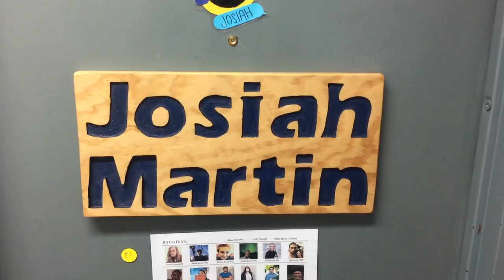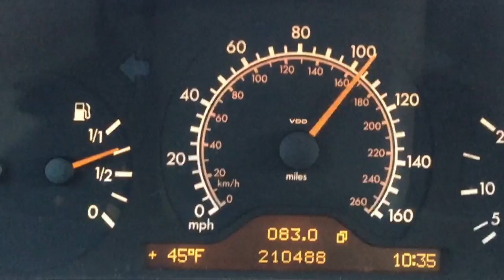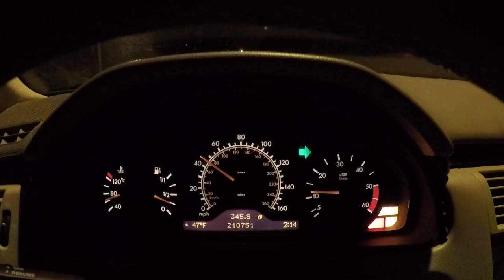School's out for EVER!!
I just graduated from the University of Alaska Fairbanks but i still have to clean up the dorms for my RA job.